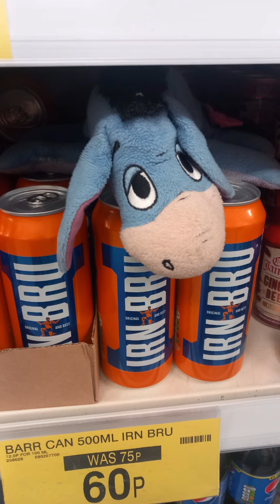flat Eeyore' adventure ep 27